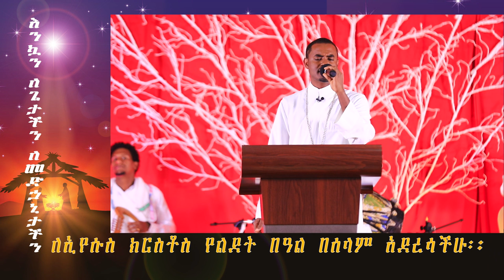እንዴት እንዳኖርከኝ አላውቅም || በአሸናፊ ገመዳ || የልደት ጉባኤ || Kale Awadi ቃለ ዐዋዲ ቴሌብዥን መዝሙር በአሸናፊ ገመዳ